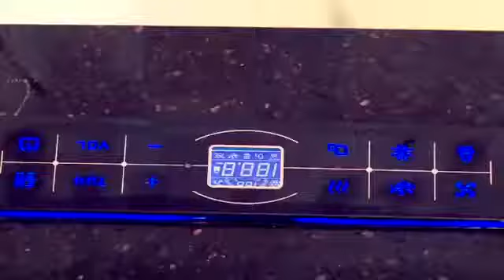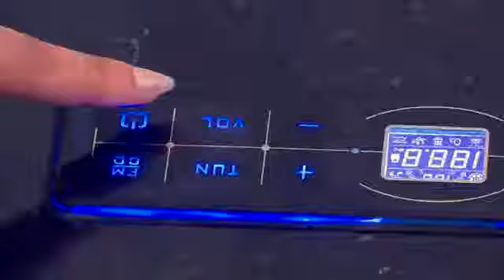Fortune Bathtub - Woven Gold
*Original content rights reserved by Woven gold*